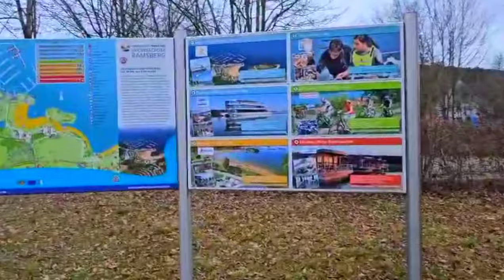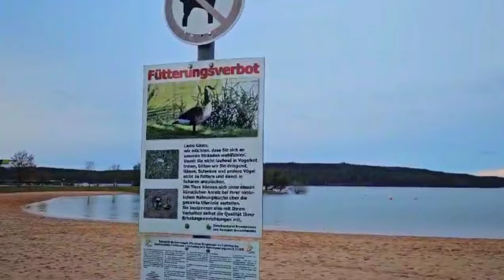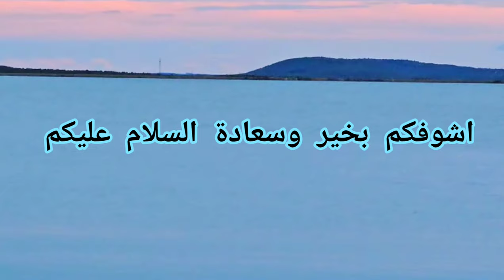كلة على الرايق فى بحيرة برمبخ ف ليمبورج فايلبورج ضربة بالمرزبة البداية حلوة